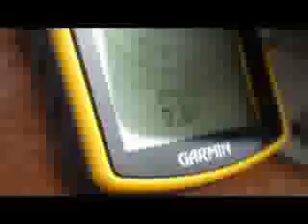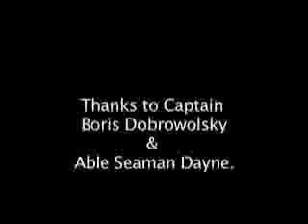SE Alaska sailing & fishing trip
Three guys have a great time sailing, fishing & whale watching in South East Alaska - all to a terrific danceable tune!